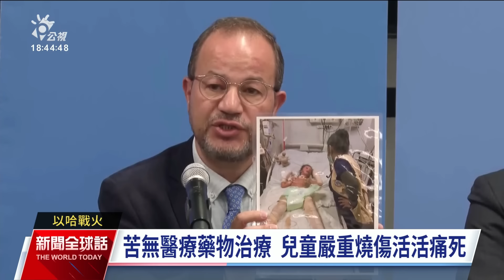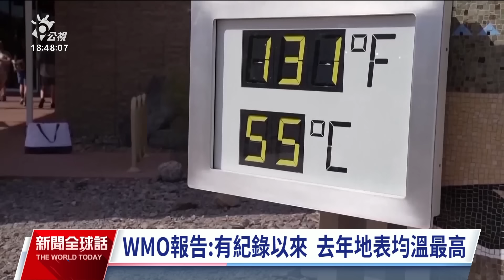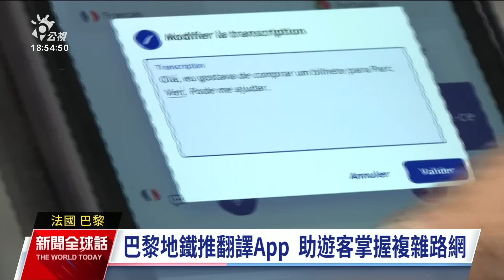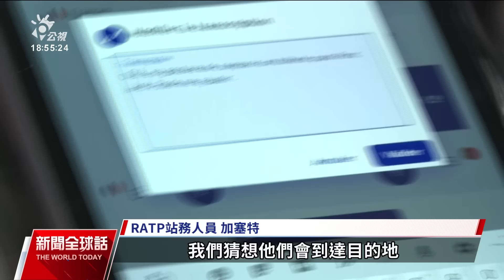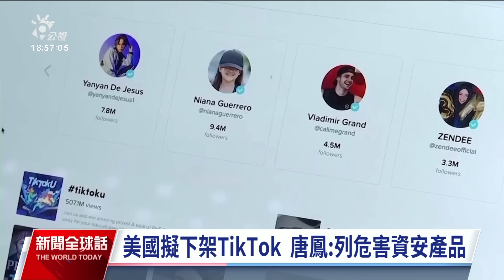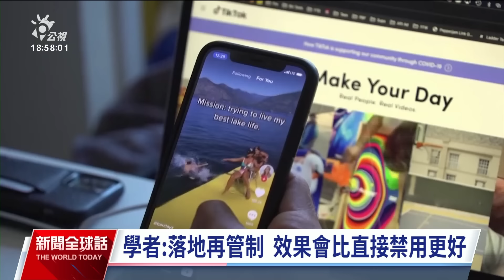20240320 公視新聞全球話 完整版｜《2024世界幸福報告》：芬蘭蟬聯「最幸福國家」；新加坡排名亞洲國家最前、台灣居次